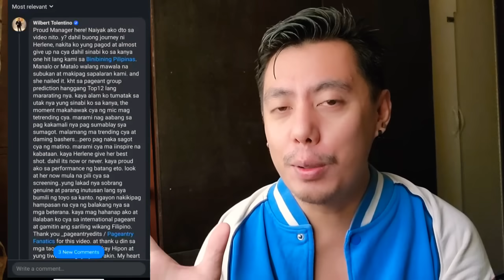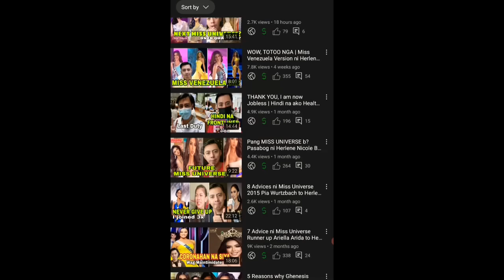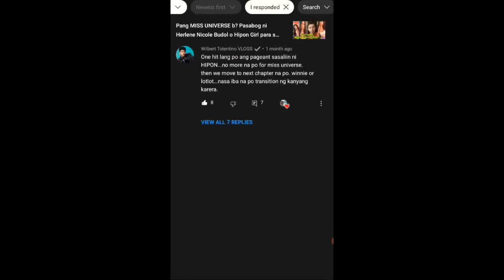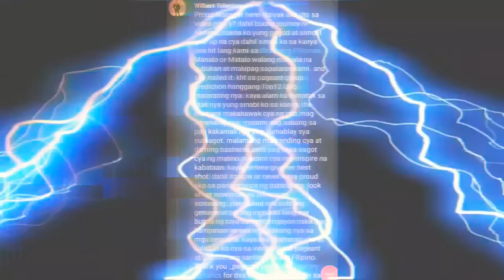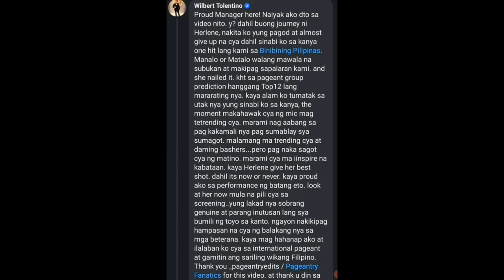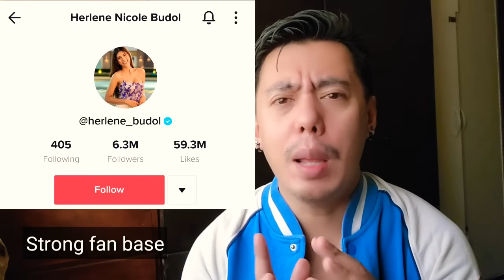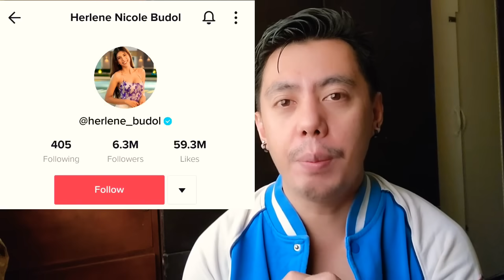CONFIRMED! by Wilbert Tolentino, baka sasali ulit si Herlene Nicole Budol after Binibining Pilipinas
Excited ka ba na sasali ulit so HerleneBudol or HiponGirl after BinibiningPilipinas?

Editing Software:

* Filmora
* Kinemaster